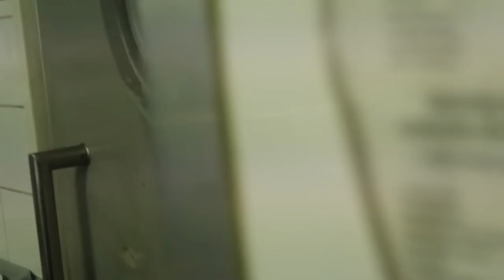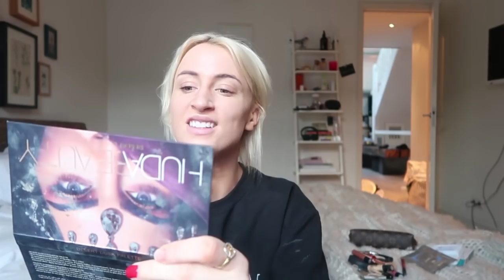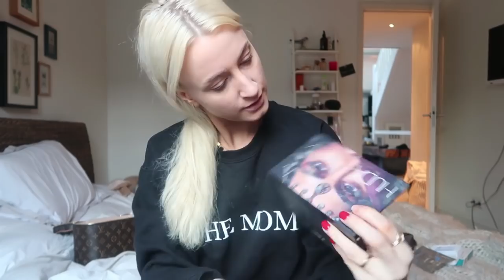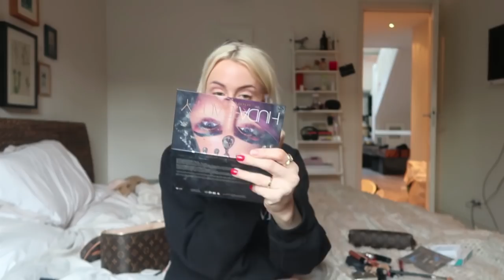WE HADDEN EEN GEHEIM ❤️ VLOG 223 ⭐ QUEEN OF JETLAGS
Hi guys! Deze week verras ik een fan en ga ik lunchen met Kae en Stephanie! Veel plezier met kijken en tot woensdag!